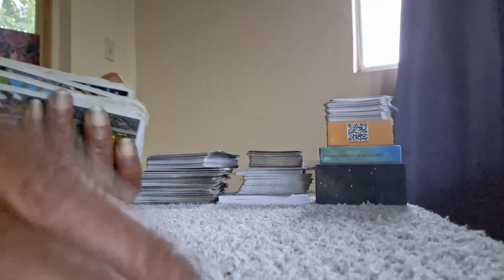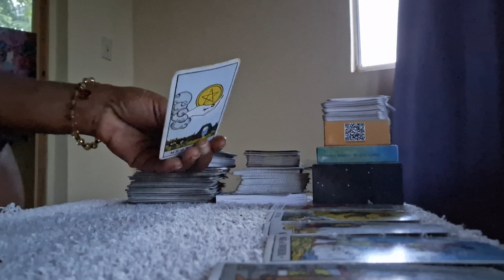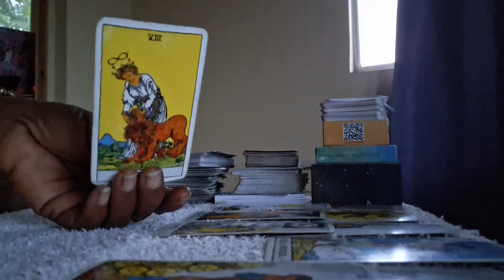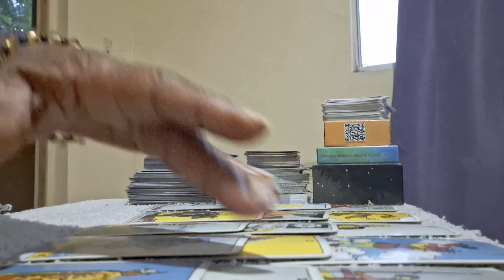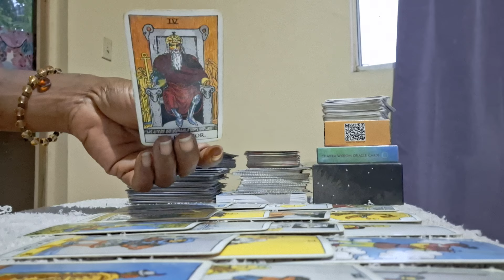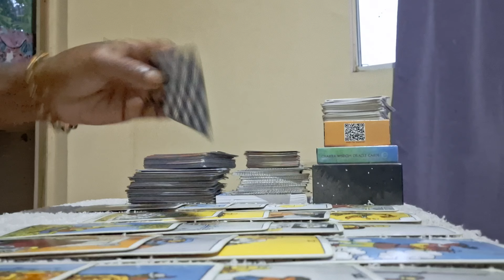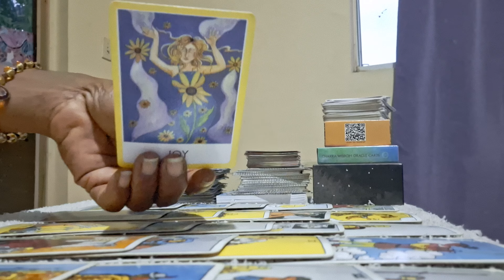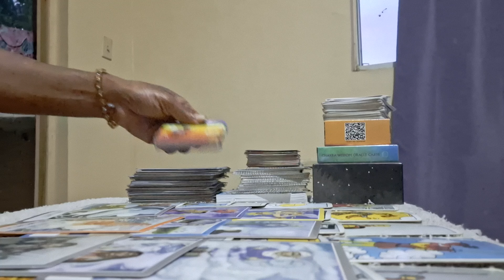They know they found a rare gem in you more valuable than anything 💕💎